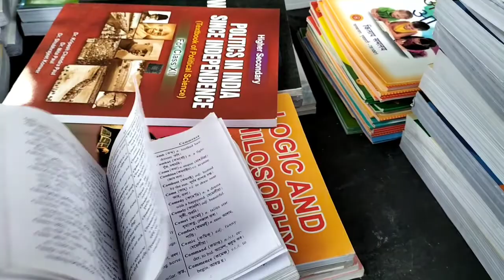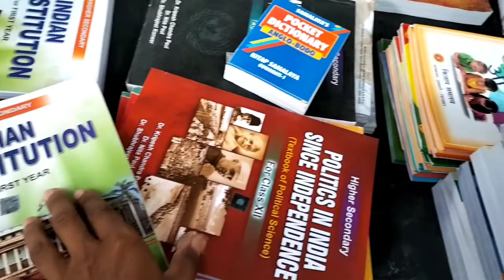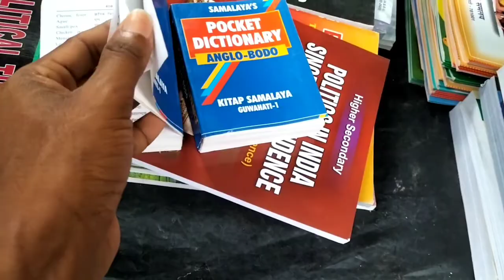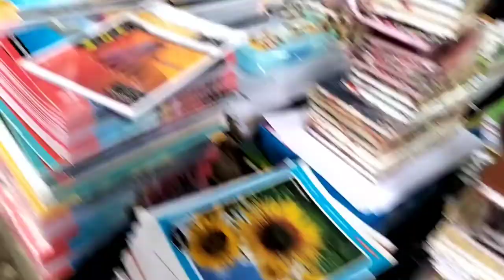बेरायनो थांनाया बिदिसो जाबोबाय 🤭 ।। Amteka bazar ll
We need your help and support please Dears begging for support.

Keywords,
B boys short film raw,raw short action movie,b boys,b boys short movie,b boys viral videos, viral videos,b boys super hitt,